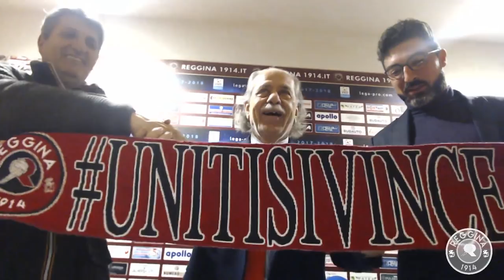Conferenza stampa prolungamento contratto mister Maurizi (09/12/17)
La Reggina e mister Maurizi insieme fino al 30 giugno 2019. La conferenza stampa